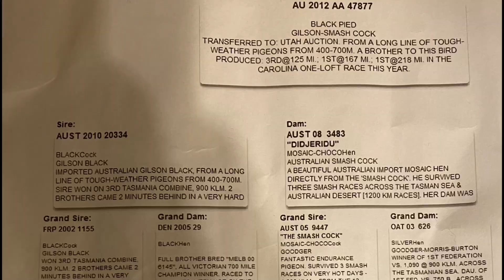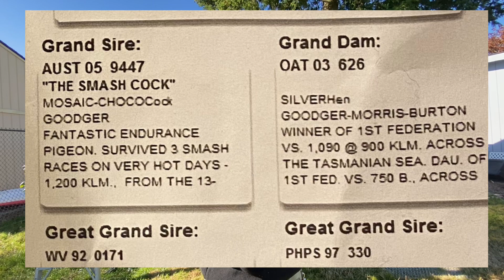SARGO BORGA KenZurCMalaya LOFT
PaniBagong Araw PaNiBagong Pag-Asa 🏁🕊❤️

Don’t Wait, Life Goes Faster Than You Think 🏁🕊

Just WannA Fulfill My SimpLe ChildHood Dream Back When i was 8yrs old
WayBack 1995,

i’am Gonna Start From Scratch/Bottom,
Thank ya’all “Respect”

KALAPATI
PIGEON
PIGEONRACING
PIGEON RACING
RACINGPIGEON
PIGEONRACE
PITCHON
DOVE
PIGEONS
INAKAY
BLUEBAR
REDBAR
POOLING
NORTHDERBYRACE
SOUTHDERBYRACE
ALAGANGMAGALING
AGRITV
KALAPATIDS
KALAPATIPS
KALAPATIRACE
KARERANGKALAPATI
KALAPATE
IBON
BIRDS
KALAPATIDAGIT
PIGEONBREEDER
PIGEONFLYER
MADLALOFT
MADLALOFTTV
DAGIT
BIHAG
LAMBAT
NETOY
KALAPATE
TAGALOG
IBON
BIRD
FLYERS
BREEDERS
RAREPIGEONS
PIGEONFANCIER
UFC
BIRDTRAP
BIRDSOUND
OFFCOLORRACINGPIGEON
TAIWANPIGEON
TAIWANBIRDS
TAIWANRACINGPIGEONS
LOVEBIRDS
AFRICANLOVEBIRDS
FREEFLIGHTBIRDS
FREEFLIGHTPIGEONS
FREEFLY
TAMEDBIRD
TAMINGBIRD
MAYA
BIHAG
BLUEBAR
REDBAR
WHITEFLIGHT
OPAL
BATCHER
STREETFIGHT
TRENDING
VIRAL
PHILIPPINES
DREAMLOFT
LOFT
HOWTO
PAANO
kalapatids,
kalapati race,
kalapati giant,
kalapati girl philippines,
kalapatids 2020,
kalapati race 2019 philippines,
kalapati karera,
kalapati dagit,
kalapati girl,
kalapati kalapati,
kalapati alagang magaling,
kalapati at langgam,
kalapati alagang magaling 2020,
kalapati ayaw kumain,
kalapati alaga,
kalapati ayaw kumain takot,
kalapati america,
kalapati anak,
kalapati blue bar white,
kalapati breeding,
kalapati breeder,
kalapati breeding tips,
kalapati batman,
kalapati blue bar,
kalapati breeding color,
kalapati barako,
kalapati cage,
kalapati cowboy,
kalapati checkered,
kalapati champion,
kalapati chocolate bar,
kalapati color,
kalapati chocobar,
kalapati club,
kalapati dance,
kalapati dagitan,
kalapati documentary,
kalapati drawing,
kalapati dagit race,
kalapati dalawa ang ulo,
kalapati dagit trapdoor,
mr.d kalapati,
kalapatid,
kalapati egg,
kalapati egg days,
kalapati egg hatching,
kalapati eye sign,
kalapati egg crack,
kalapati english,
kalapati expo,
kalapati entry,
andamanaya e kalapati ko,
kalapati for sale,
kalapati folk dance,
kalapati farm,
kalapati food,

kalapati janssen,
kalapati jansen,
j kalapatids,
j-seph kalapati,
kalapati kuya jobert,
kalapati kmjs,
kalapati kulungan,
kalapati ko,
kalapati karira,
kalapati karera 1v1,
rated k kalapati,
kalapati loft,
kalapati loft design,
kalapati loft small,
kalapati loft design small,
kalapati lumilipad,
kalapati lahi,
kalapati laban,
kalapati lambat,
kalapati madla loft tv,
kalapati mababa ang lipad song,
kalapati maganda,
kalapati marami,
kalapati malaking ilong,
kalapati malaki,
kalapati maamo,
kalapati mababa lipad,
kalapati nangingitlog,
kalapating,
kalapati namatay,
kalapati nahuli,
kalapati naka dagit,
kalapati ng brusko bros,
kalapati namamarako,
karera ng kalapati 2020,
bahay ng kalapati,
pakat ng kalapati,
trap ng kalapati,
vitamins ng kalapati,
kalapati on,
kalapati opal,
kalapati of color,
kalapati online,
kalapati order sa lazada,
kalapati babae o lalaki,
kalapati pigeon,
kalapati pigeon paloma,
kalapati pares,
kalapati paano mag pa amo,
kalapati paronda,
kalapati paano mag paris,
kalapati paloma,
kalapati pio balbuena,
pakat kalapati,
pakat ti kalapati,
kalapati quality,
quality na kalapati,
kalapati race 2015 philippines champion,
kalapati race 2020 philippines 1v1,
kalapati red bar,
kalapati race 2015 taiwan,
kalapati r,
kalapati street race,
kalapati song,
kalapati street fight,
kalapati sound,
kalapati show,
kalapati sa lazada,
kalapati sa ibang bansa,
kalapati singsing,
sa kalapati,
pampurga sa kalapati,
vitamins sa kalapati,
whistle sa kalapati,
salmonella sa kalapati,
kalapati trap,
kalapati training,
kalapati trap box,
kalapati tips,
kalapati taiwan,
kalapati trap door,
kalapati training tips,
kalapati tv,
kalapati t,
kalapati unboxing,
kalapati usa,
kalapati ulam,
kalapati unang lipad,
kalapati ufc,
kalapati utol loft,
kalapati vs kalapati,
kalapati vs manok,
kalapati vs falcon,
kalapati vitamins,
kalapati vlog,
kalapati vlogger,
kalapati vs agila,
kalapatti vs kalapatti race,
kalapati race 1 v 1,
kalapati 1v1,
kalapati v,
kalapati white,
kalapati whistle,
kalapati walang pakpak,
kalapati xmakina,